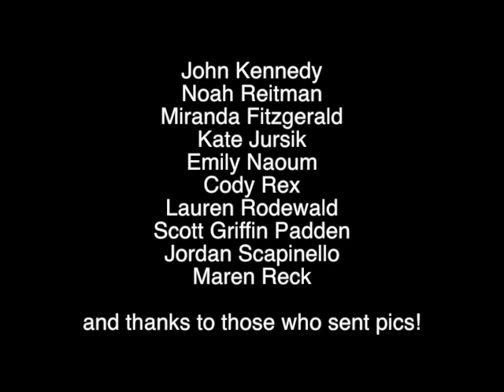Diana Gannett Final Retirement Tribute Video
This video was created for the special occasion of bass pedagogue/ performer Diana Gannett's final retirement from the University of Michigan. It was viewed by her fans along with her on April 27th, 2017 in Ann Arbor, MI and created by Maggie Hasspacher for this occasion. It features students and friends from Australia, Sweden and all over the United States and shows only a small portion of those whose lives she has touched.